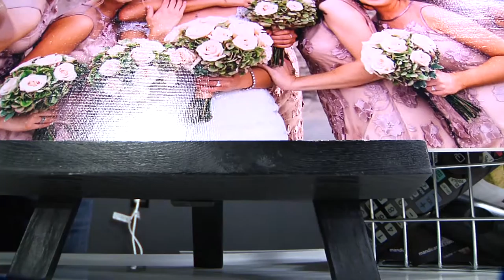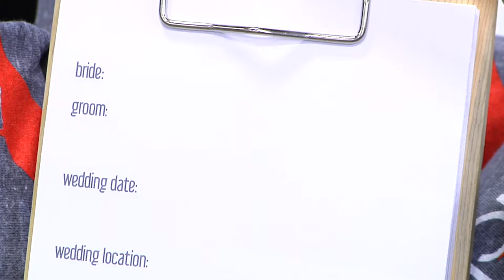Wedding Extravaganza Setup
1/7/2017
Holiday Inn Riverside Minot, ND